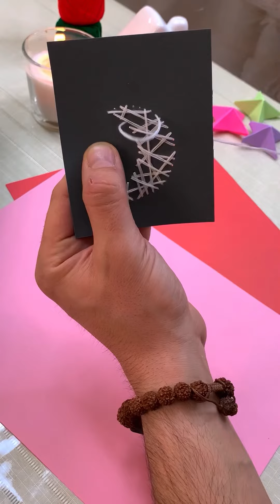Paper Gift Card |Easy Gift Card idea | two easy paper gift card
How to make easy gift card , how to make special gift card for love , how to make paper gift card

Hey crafties!this tutorial video is very easy & simple and good gift for your loves , moms & ...
Valentine gift idea | cute card love |

Welcome to my origami tutorial on how to make a paper gift card.

origami
handmade
gift card
paper gift
origami world
easy origami
beast gift
for love
origami idea